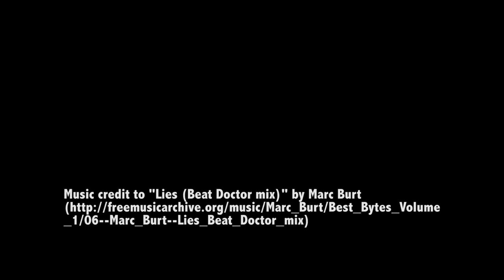New Equipment for Athletics (news)